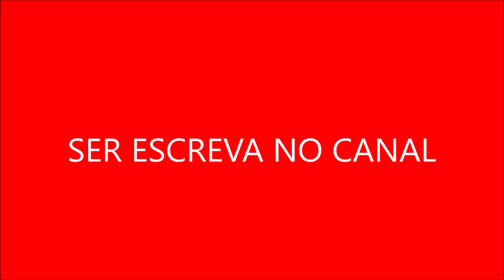A série frequentemente coloca Hércules